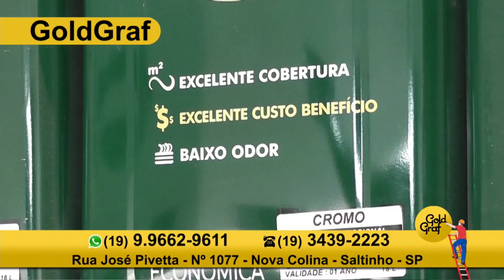GoldGraf 27 02 23